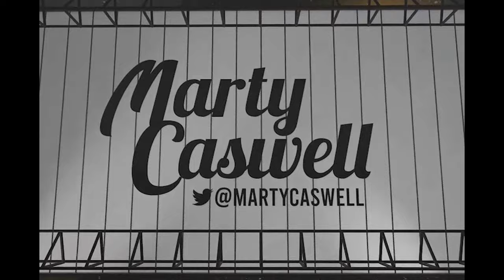Jackson Merrill on Padres scuffling offense, Michael King on his first half and finishing strong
Jackson Merrill and Padres scuffling offense and up and down season, Michael King on his first half and finishing strong.